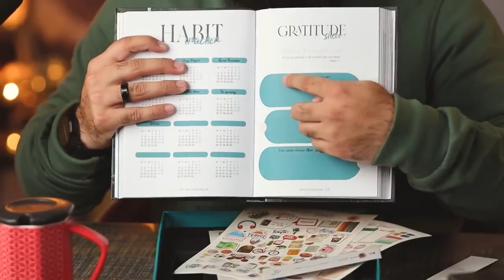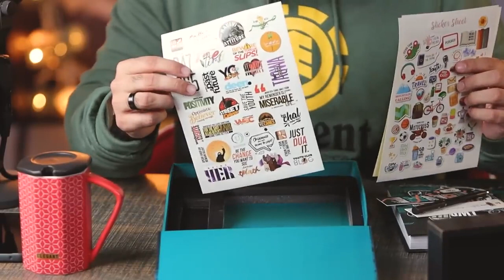The Billion Dollar Daily Routine Wednesday Night Exclusive